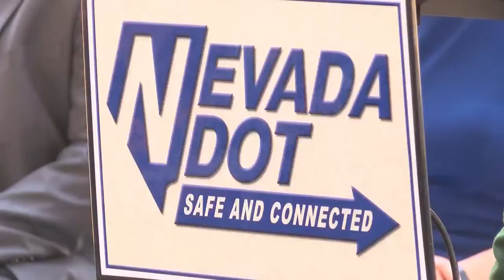Millions of dollars were spent on new carpool lanes. But nobody is using them.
Ignore the rules and risk getting a ticket.

That’s the message Thursday from the Nevada Highway Patrol as troopers crack down on solo drivers in the carpool lanes.